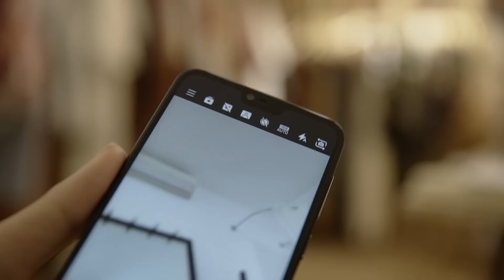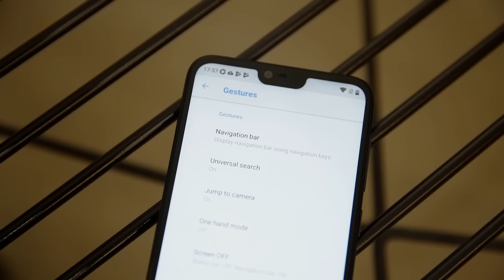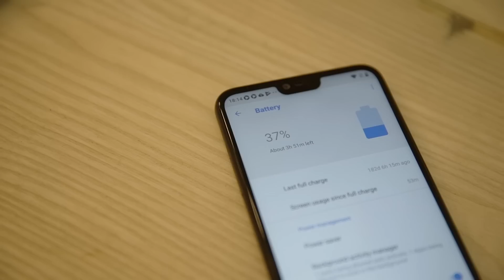Nokia X6: Những điểm đáng để mua?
- Nokia x6
- Nokia X6 giá bao nhiêu?
- Có nên mua Nokia X6?
- Mua Nokia X6 ở đâu?

75 Trần Quang Khải, P. Tân Định, Quận 1, HCM

367 Quang Trung, Phường 10, Quận Gò Vấp, Tp HCM

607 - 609 Lê Hồng Phong, Phường 10, Quận 10, HCM

241 Hoàng Văn Thụ, Phường 8, Quận Phú Nhuận, HCM

621 Âu Cơ, Q.Tân Phú, HCM(Ngã 4 Âu Cơ & Thoại Ngọc Hầu). Điện thoại: 19002006 (ext:621)

232 Tân Hương, P. Tân Quý, Q. Tân Phú, HCM.

177 Nguyễn Văn Linh, Hải Châu, Đà Nẵng